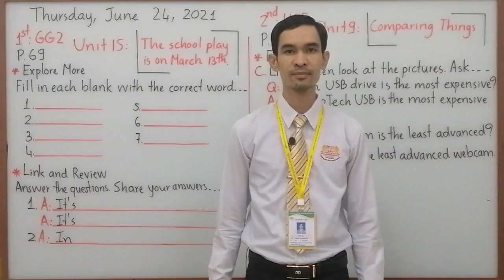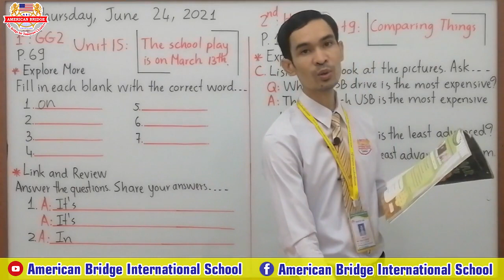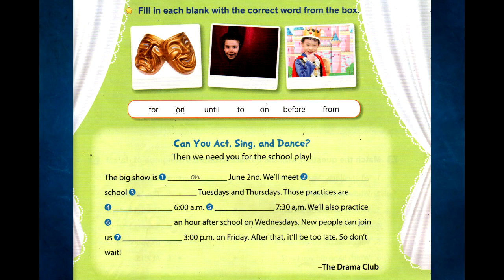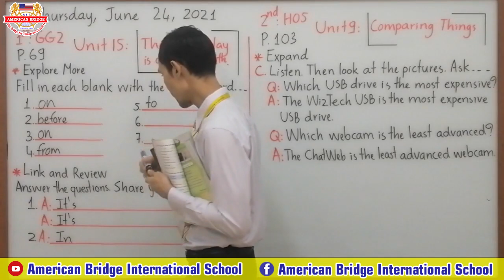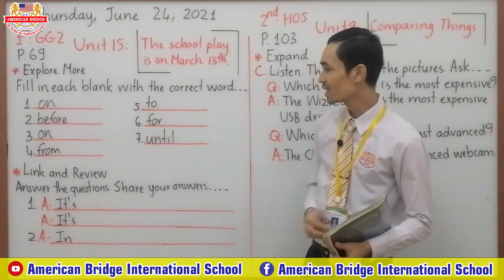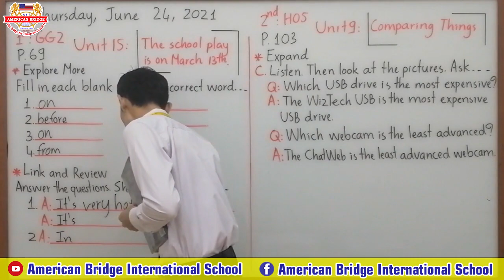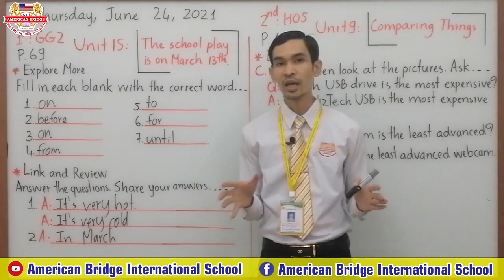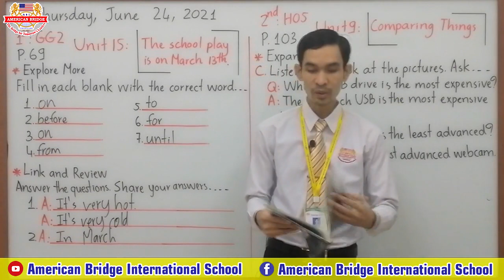24.06.21 Level 5/1st Session/Grammar Galaxy 2/Unit 15: The school play is on March 13th./Page: 69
Level 5
First Session
Subject: Grammar Galaxy 2
Unit 15: The school play is on March 13th.
Page: 69 (Explore More & Link and Review: Units 14-15)